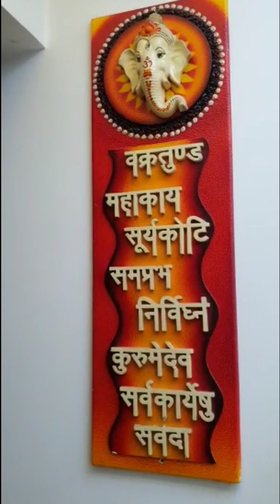3bhk Flat On Rent @70K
Krishna regency

3 bhk

Exclusively furnished

Final rent 70 k

3 lakh deposit

3 years agreement

dining rooms
Jogging track
Play zone
Kids play zone
Central lawn
Senior citizen area
cover settings
Box cricket
Water body
Indoor library
Group setting
Club house
Well equip gym
Exercise pool
Coffee shop
Launch area
Ampli parking
Fire fighting system
Modern security